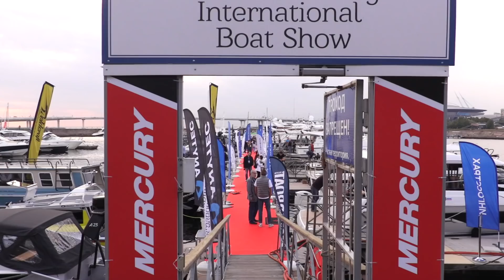Выставка катеров и яхт в Санкт-Петербурге Spibs 2020.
Мы показывали новый Voyager 700 Cabin с Mercury 200 DTS и Volzhanka 53 FISH с мотором Mercury F100.